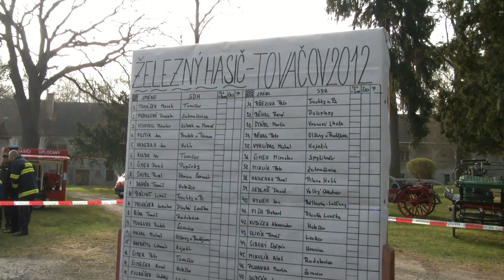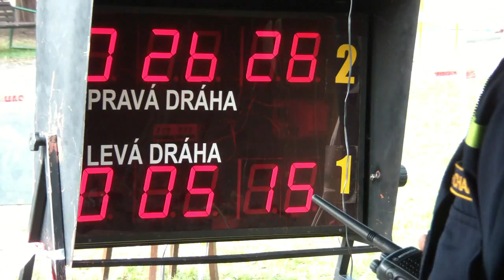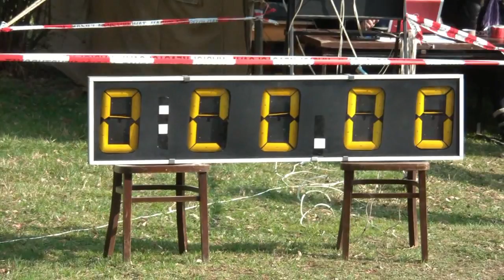TFA Železný hasič - Tovačov 2012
Závody dobrovolných hasičů na zámku v Tovačově -  Iron fireman